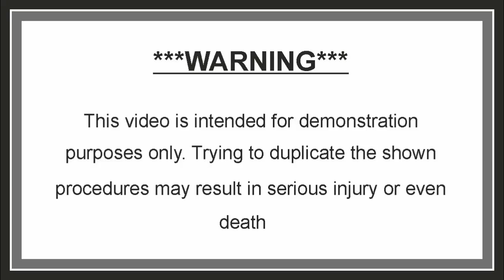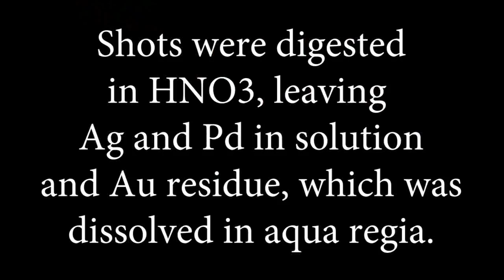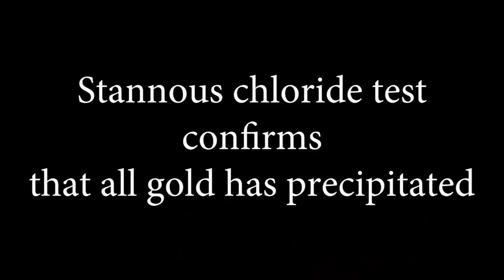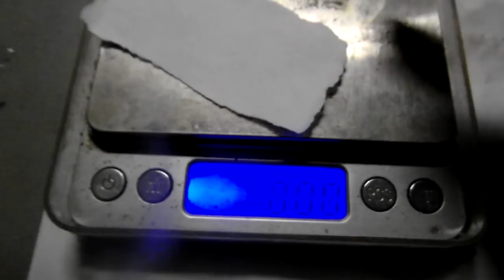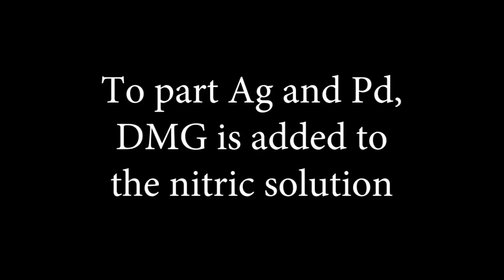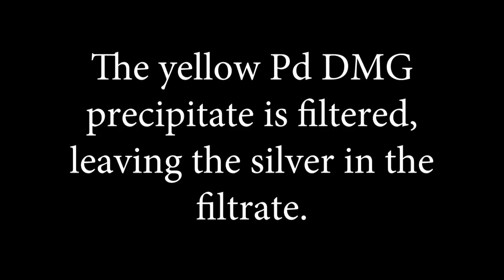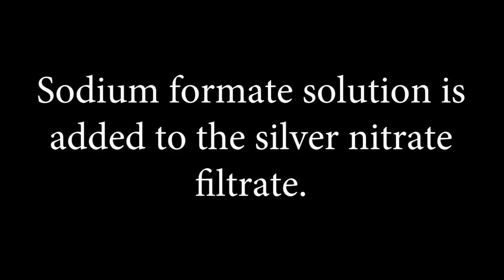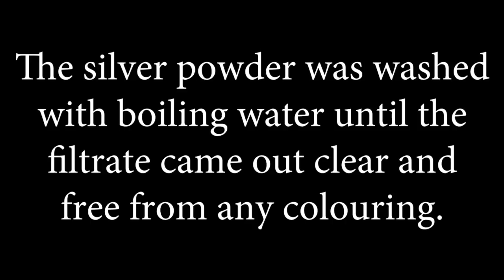GOLD alloyed with PALLADIUM and SILVER: parting and refining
gold silver palladium alloy: parting and refining
GOLD - sodium oxalate
Palladium - DMG
Silver - sodium formate